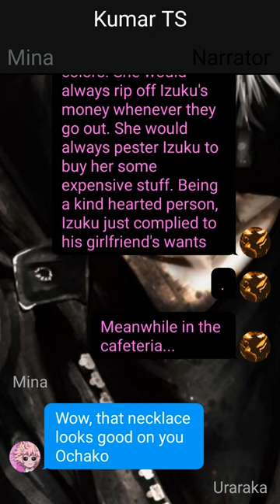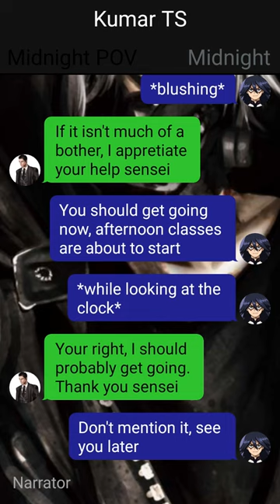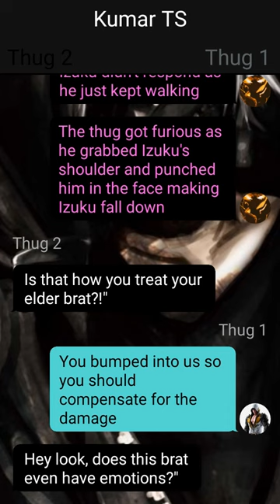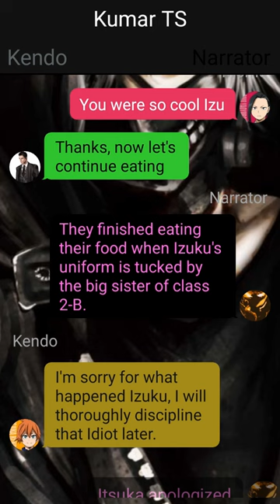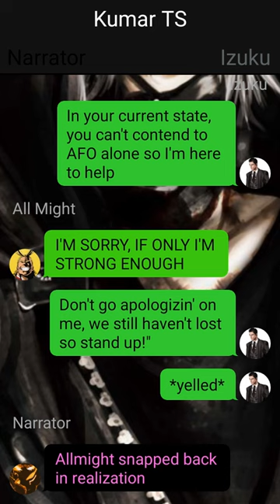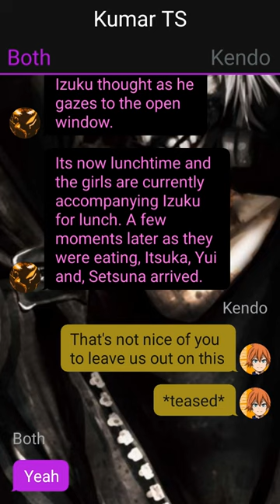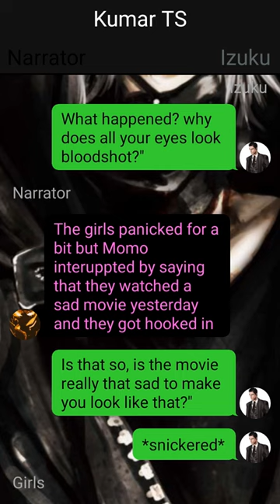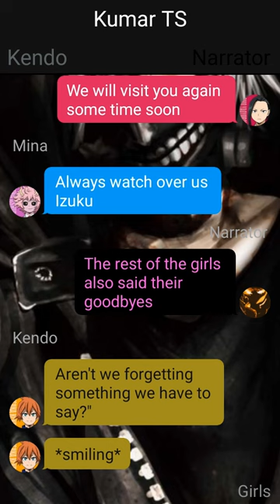Betrayed Neglected Deku Texting Story//The Last Stand//Izuku X Harem//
1. *actions*
2. (thoughts)
3. /call or message/
4. -sign language-
5.//narrator//